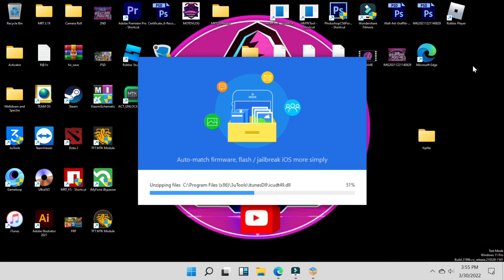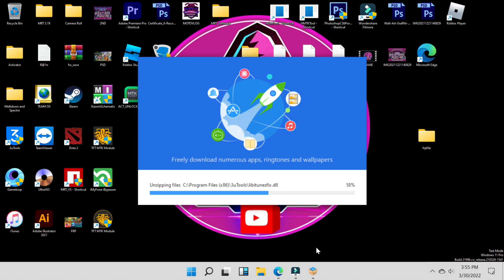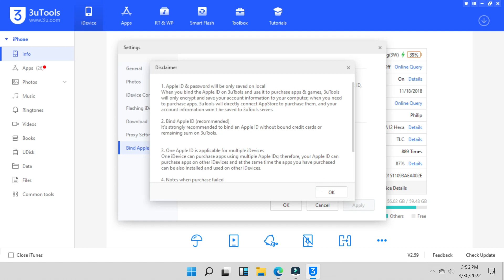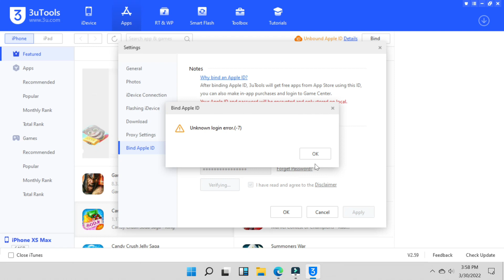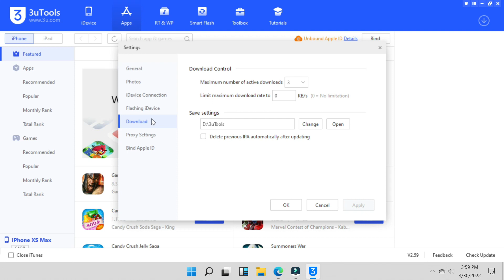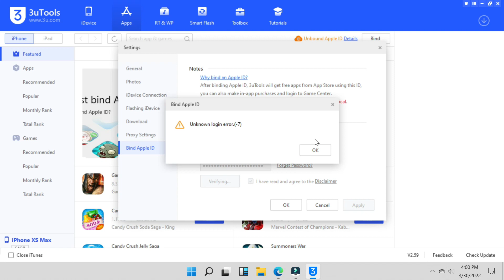How To Fix 3utools Unknown login error.(-7) Solve Problem In Link discription 2022